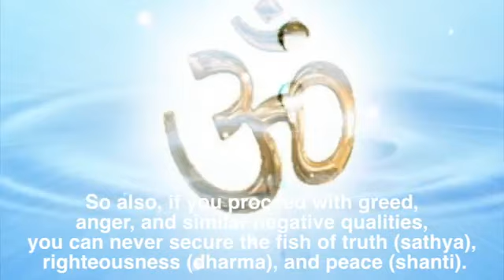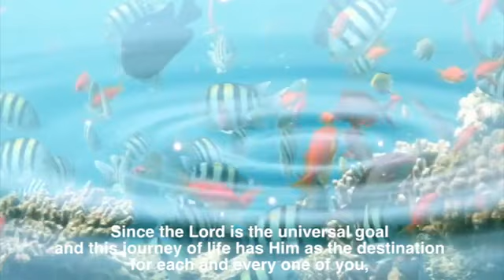Mensaje de la Pizarra de Prashanti Nilayam_23 de junio de 2015.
MENSAJE DEL DIA 23 de junio de 2015

Mira a la grulla, que camina bastante rápido en el agua. Pero mientras camina, no puede atrapar peces. Cuando quiere atrapar peces, la mismísima grulla se torna tranquila y permanece inmóvil. Así también, si prosiguen con la codicia, la ira y cualidades negativas similares, nunca podrán asegurarse el pez de la verdad (sathya), la rectitud (dharma) y la paz (shanti). A cualquier práctica espiritual que observen, añadan la práctica del recuerdo ininterrumpido del precioso nombre del Señor (namasmarana). Sólo entonces podrán ustedes dominar los atributos naturales de la codicia, la ira, etc. ¡Todas las escrituras (sastras) no enseñan sino esta lección clave! Puesto que el Señor es el objetivo universal y este viaje de la vida le tiene a Él como destino para todos y cada uno de ustedes, manténganle a Él constantemente en su punto de mira y dominen su mente, que les hace desviarse del camino. (Prema Vahini, Capítulo 56).

Look at the crane; it walks about pretty fast in water. But while walking, it cannot catch fish. When it wants to catch fish, the very same crane becomes quiet and stands motionless. So also, if you proceed with greed, anger, and similar negative qualities, you can never secure the fish of truth (sathya), righteousness (dharma), and peace (shanti). With any spiritual practice you observe, please add the practice of uninterrupted remembrance of the Lord’s precious name (namasmarana). Only then can you master the natural attributes of greed, anger, etc. All the scriptures (sastras) teach but this one key lesson! Since the Lord is the universal goal and this journey of life has Him as the destination for each and every one of you, keep Him constantly in your view and subdue the mind, which makes you wander from the path. (Prema Vahini Ch 56)

— BABA